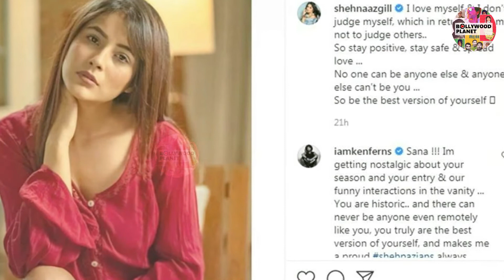Bigg Boss 14 : Sara Gurpal And Nikki Tamboli Compared Shahnaz Gill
Bollywood Planet ( BP ) :
Sara Gurpal And Nikki Tamboli Compared Shahnaz Gill